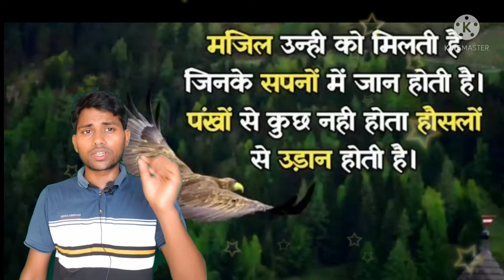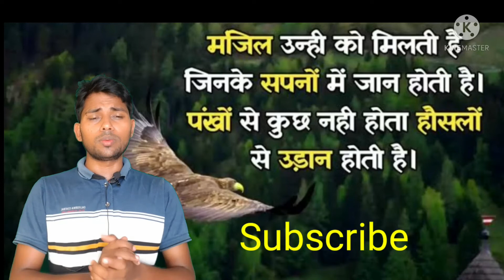हमारे jindagi में distraction होने के क्या कारण हैं 🤔🤔//motivation videos 🔥🔥🔥//interesting videos 🔥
Is video me aap janenge ki hame aapne jindagi me kin kin bato ka dhayan dena chahiye